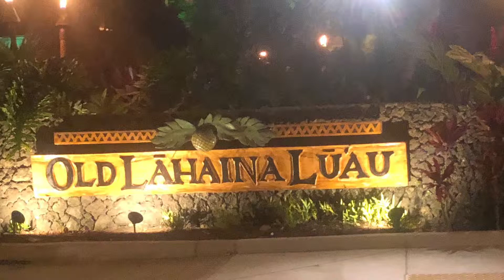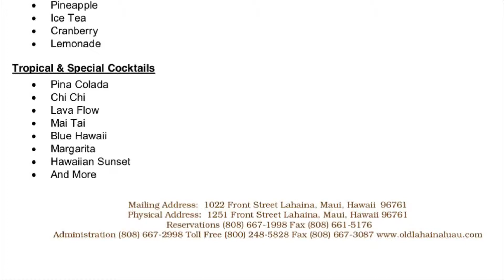Maui, Hi Vacation The Old Lahaina Luau